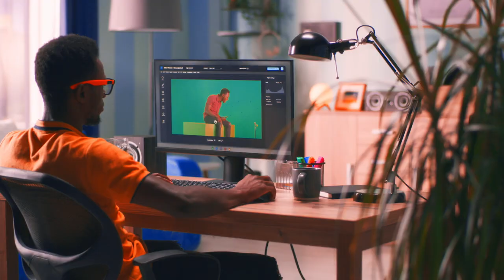💰 55 Bags Rappers Can Get WITHOUT A Record Deal (2023)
💰 55 Bags Rappers Can Get WITHOUT A Record Deal

MY FREE SKILLSHARE COURSES FOR EVERYONE

Most rappers that I talk to think they only way to get bags in the music industry is by getting a record deal.

We call those “demon bags” 😈💰

Anytime you accept a bag from a deal, you are going to give up something you don’t want to.

- Ownership
- Creative Freedom
- Money

Why deal with it when you can get consistent FOREVER MONEY on your own?

We broke this video up into 7 categories:

- Distrokid
- Short-Form Content
- Long-Form Content
- Skillshare
- Music Publishing
- Writing

Which category do you see the most FOREVER Money from?